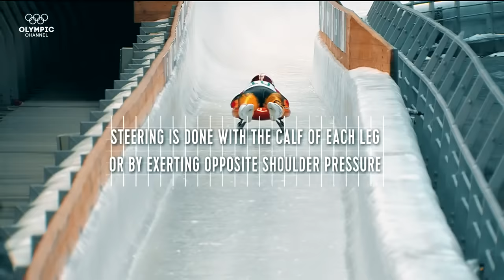The Details of Luge | Olympic Insider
One of the fastest Olympic sports, Luge includes many specific details. Learn them here.